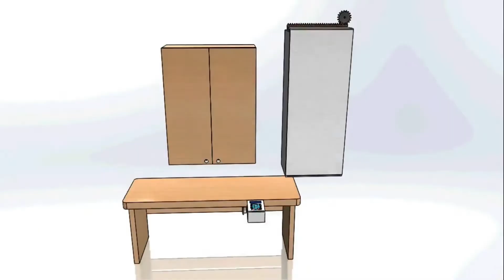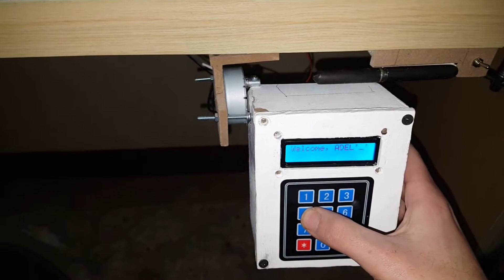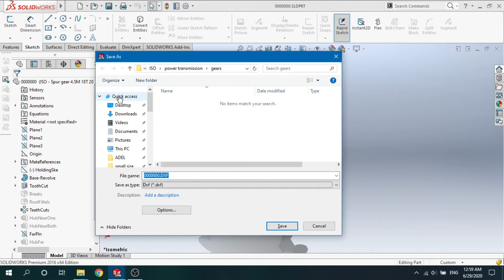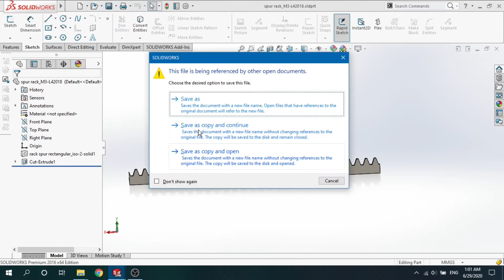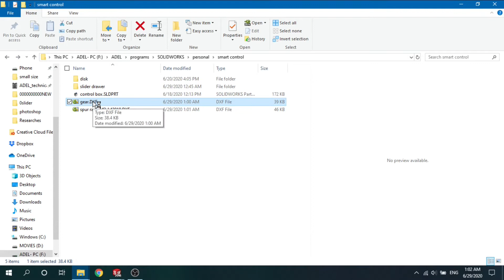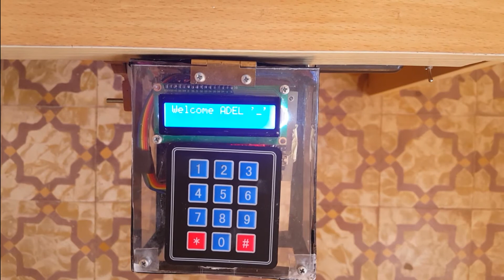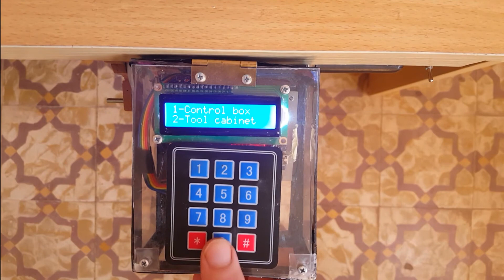DIY electric sliding door with Arduino DIY control unit